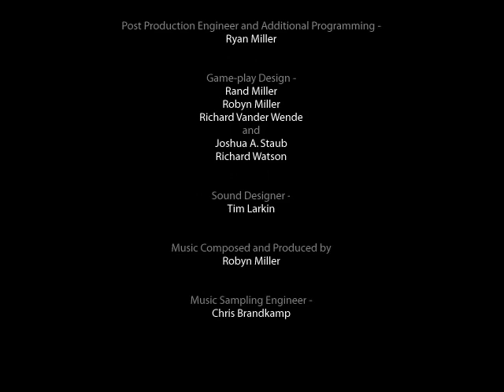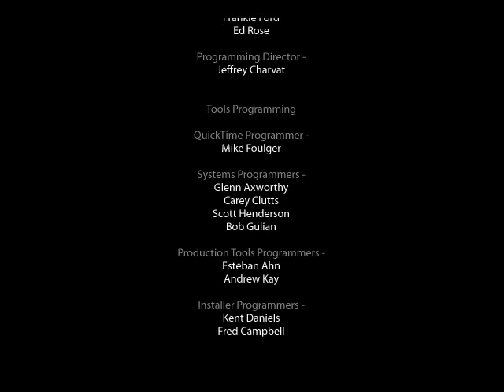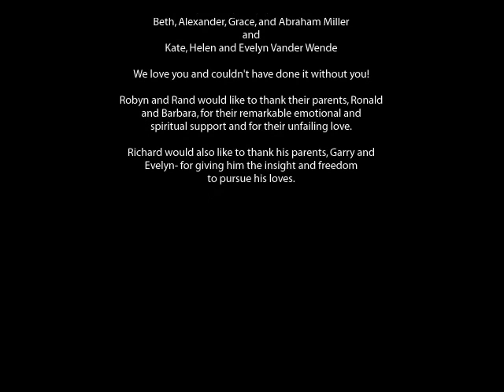Let's Play: Riven - part 30 - The ending can never truly be written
We signal Atrus, who comes to Riven and throws us off a cliff (sort of). Then I ramble incoherently during the credits. Thus ends our journey through Riven.

But this is not the last video! There will be two more "bonus" videos in which I will show the bad endings of Riven.